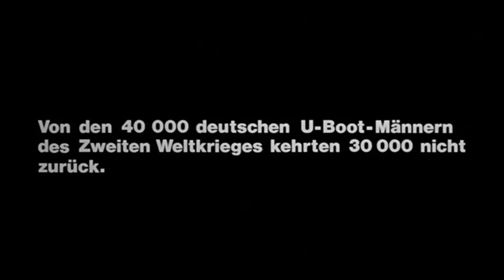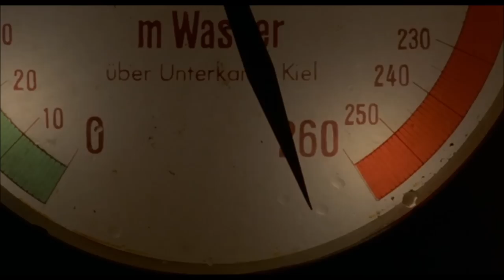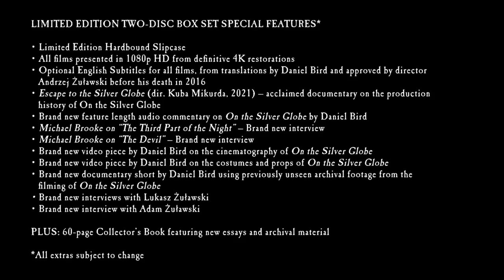DAS BOOT | Claustrophobic Warfare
ANDRZEJ ZULAWSKI: THREE FILMS BLU RAY

🍿 Das Boot is NIGHTMARE FUEL
🎬 Connor climbs aboard the U-96 as he analyses the Nightmare Fuel within the Uncut Version of Wolfgang Petersen's Das Boot. A highly-requested video, and one of the finest German productions of all time, will he be able to handle the pressure?